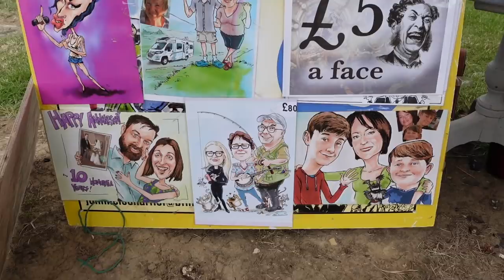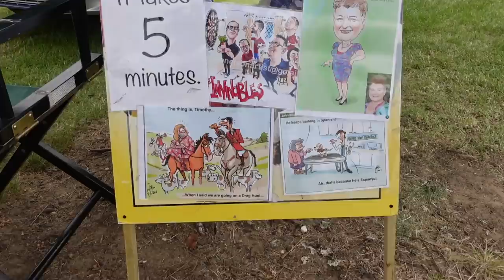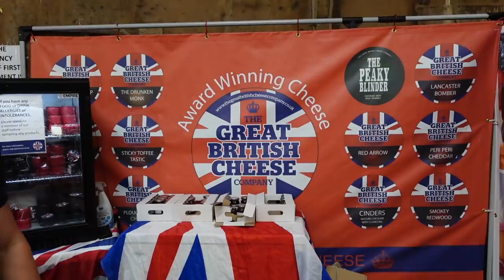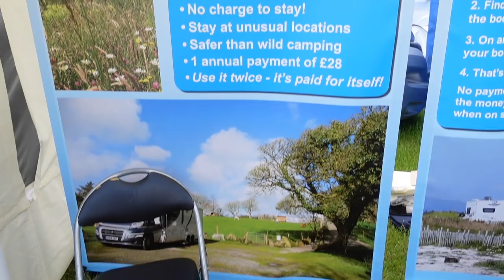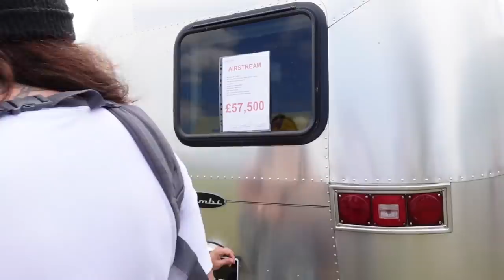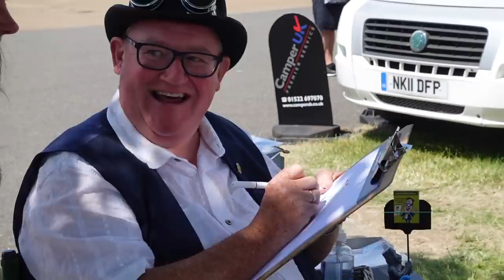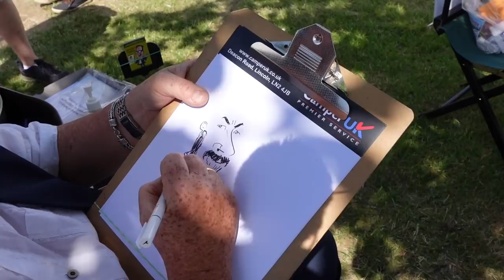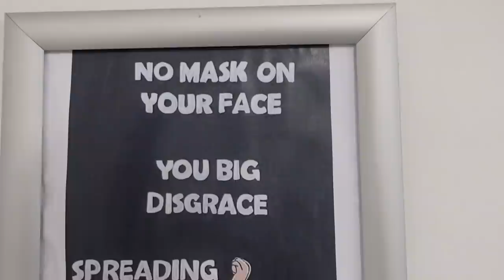The National Motorhome & Campervan Show 2021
Steve and Lyndsay head off to the National Motorhome & Campervan Show for a day in the sun.  We meet up with some very familiar faces including Liam the Terrible and the Travel Trolls, and Lyndsay tries ALL THE SAMPLES!

John Elson - Caricaturist & Cartoonist - 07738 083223

Recently Steve bought the new Sony A7C Camera for photos & video
For our action and the under water shots we use a GoPro Hero 9 Black
We have a drone we use for our aerial shots, the DJI Mini 2

Our Tefal Ingenio pans
The Ninja Foodi Max Multi-Cooker, Pressure Cooker and Air Fryer
Our Quishion Blankets